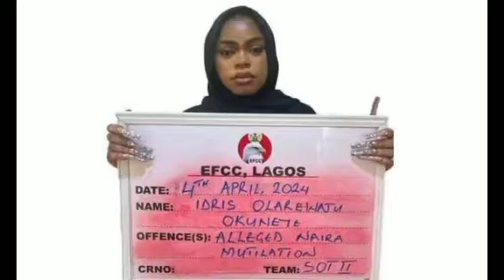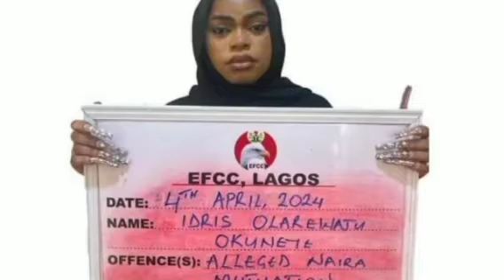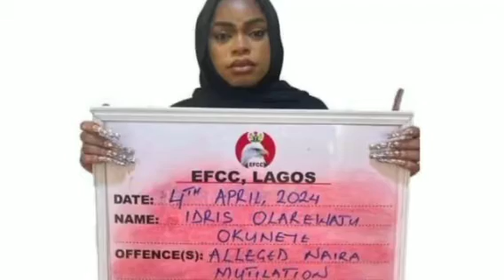bobrisky :The Rise and Fall of a cross-dresser